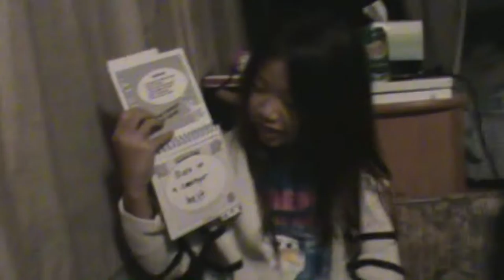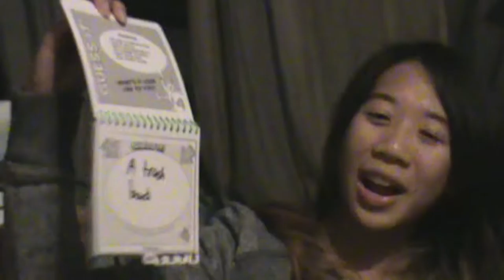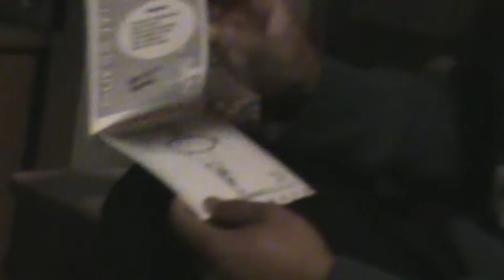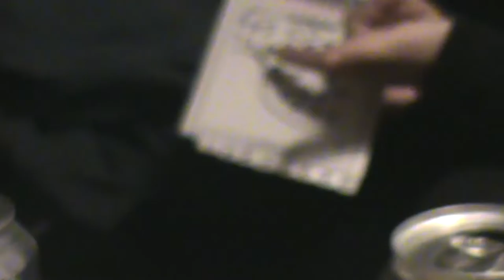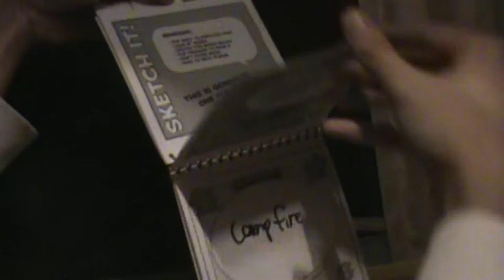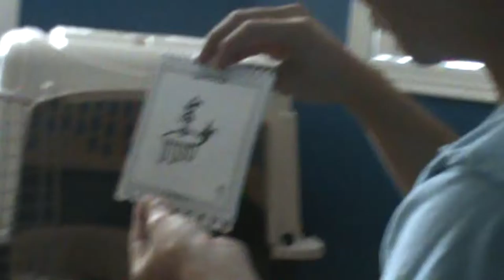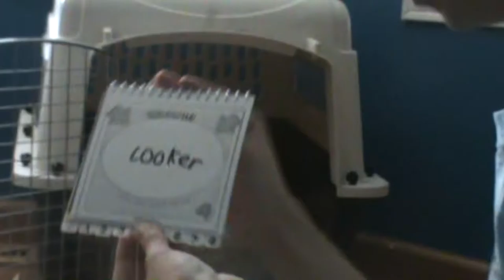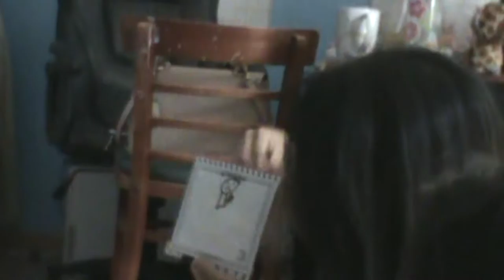Phi's Melting Marshmallow (SU 2016)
Last camping trip before school. Chillin, canoing, and telestrating.